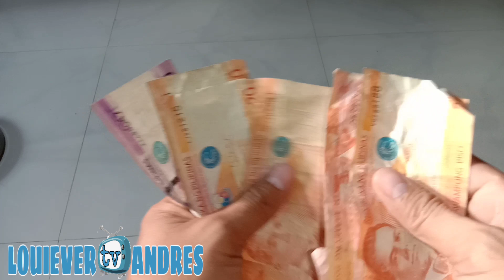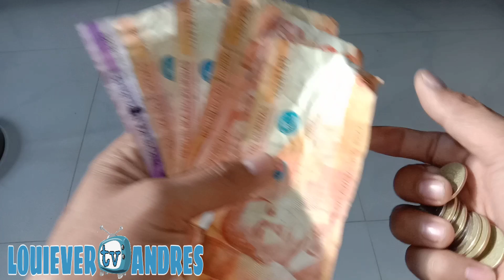LOCKDOWN CHALLENGE ACCEPTED |KASALO CHALLENGE PART 3